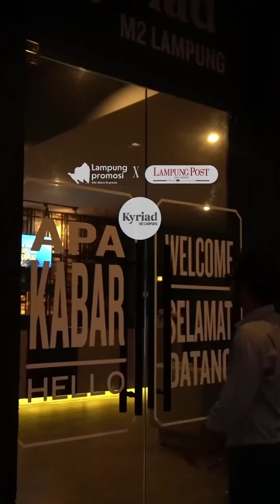Steak Festival All You Can Eat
Weekend gini kemana nih rencana kalian guys?🤔

Yang belom punya rencana, gasss aja kita malmingan makan steak yuk di

📍Daun Semanggi Bistro @daunsemanggibistro
3rd Floor @kyriadm2lampung.official
Jl. Raden Imba Kusuma, Sumur Putri, Kec. Tj. Karang, Bandar Lampung

175.000 nett/pax and get 1 free beer pilsner 🍻
Setiap hari sabtu jam 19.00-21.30

Gak usah takut bosen disini karena ada live music yang asik banget buat nemenin dinner mu!👌🏻

Jangan lupa untuk reservasi dulu ya guys!